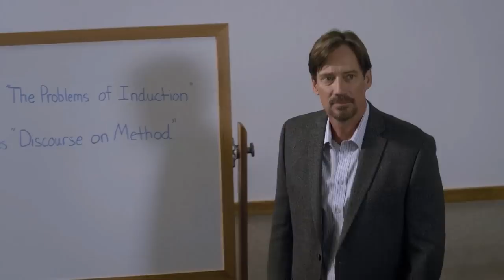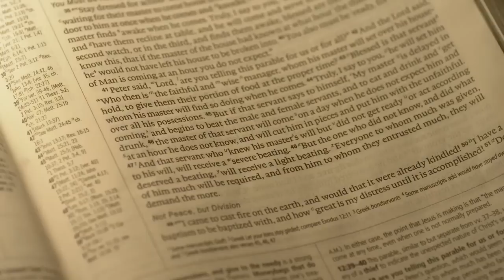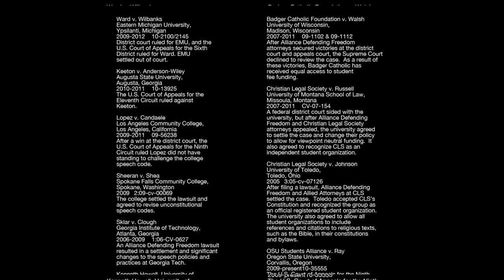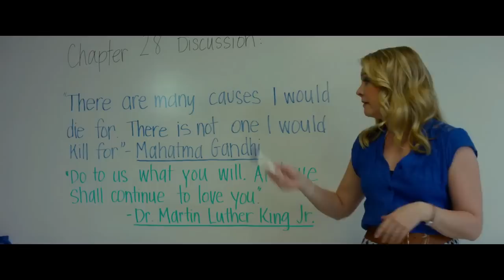God's Not Dead - Renegade Cut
An analysis of God's Not Dead and God's Not Dead 2.